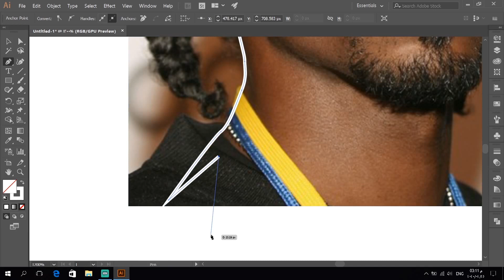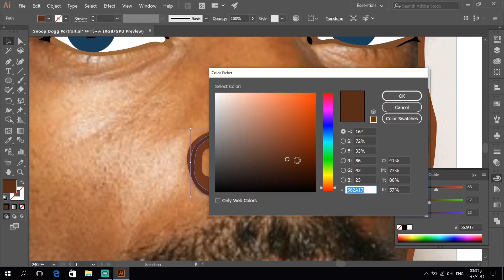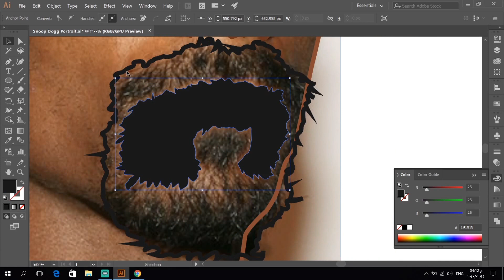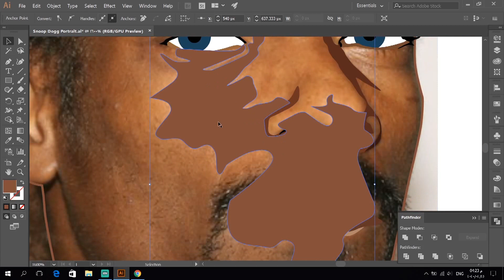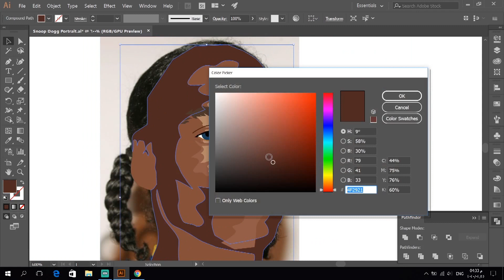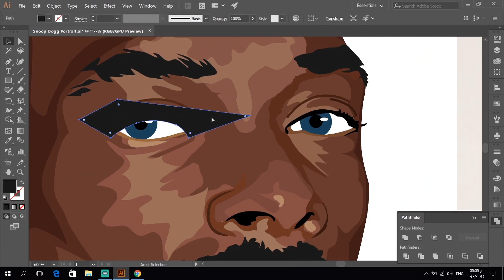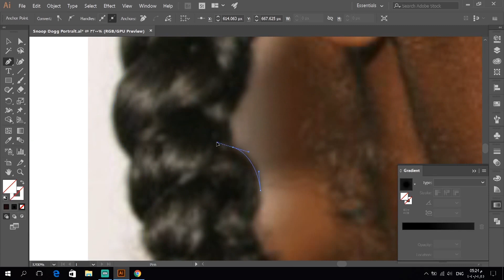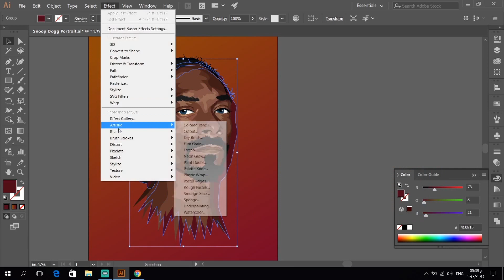How to Cartoon Yourself | Snoop Dogg Portrait | Speed Art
Cartoon Yourself | Snoop dogg | Vector Portrait | Illustration Tutorial | Digital Art | Draw with mouse | Vector Drawing | Adobe Illustrator | How to cartoon someone